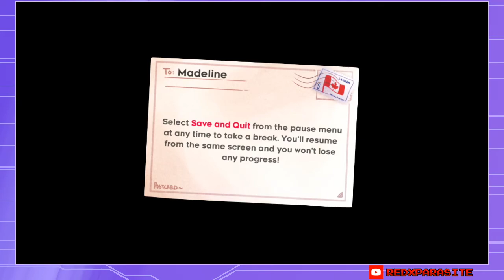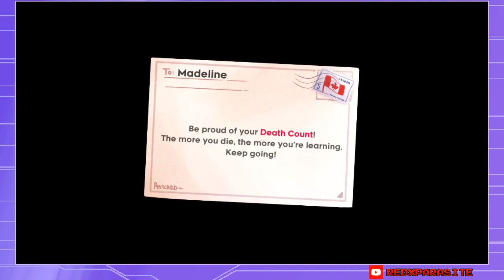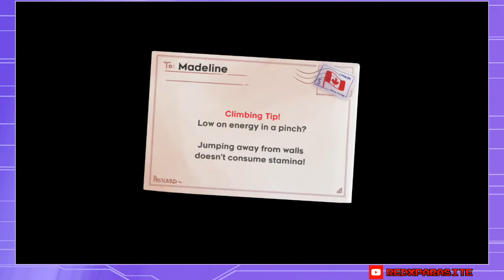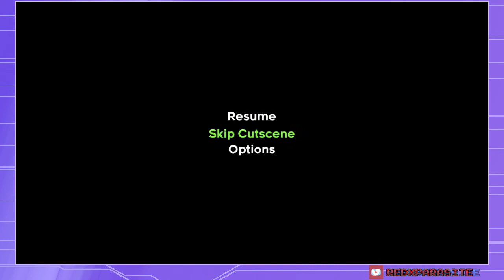Celeste - any% Speedrun in [43:07.264] (Obsolete)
This run was an absolute blast. It started off innocently enough, but the gold splits in both Golden Ridge and Mirror Temple really got my blood pumping. I'm very happy with my first run being sub-45 minutes. My next big goal is breaking the 40 minute barrier.

Platform: Switch
Version: 1.3.0.0